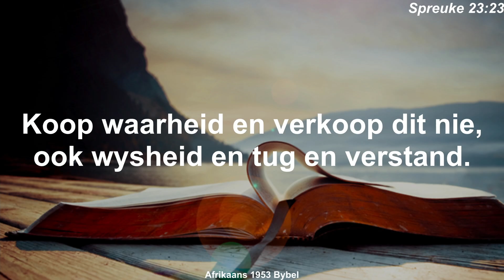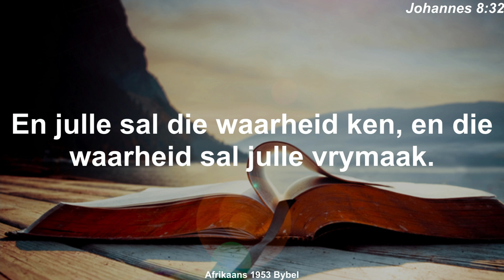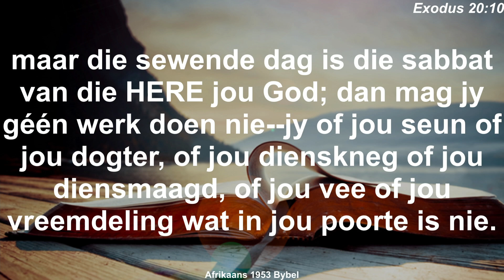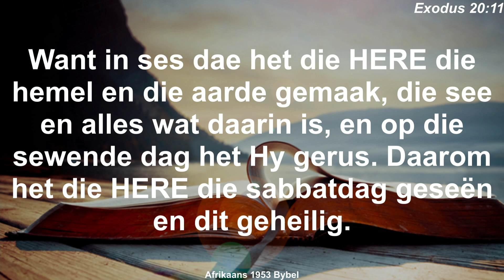Die aarde se eindgebeure - Dirk Steyn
Middelburg en Wibank Sewendedag - Adventiste Kerk - 22 Junie Lesstudie.
Middelburg and Witbank Seventh-Day Adventist Church - 22 June Lesson Study.